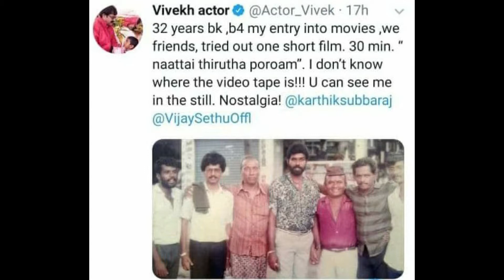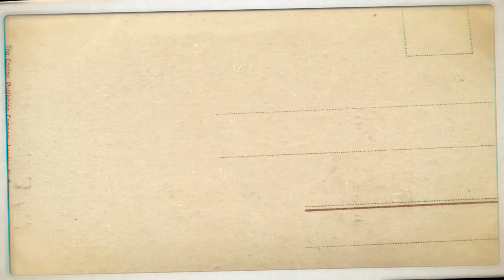Actor Vivek's first shortvideo |Nattai thirutha poroam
Vivekh actor tweeted about his Short Film,
32 Year bk, b4 my entry into movies, we Friends, tried out one short film, 30 mins
"Naatti thirutha poroam"
I don't Know where the videotape is!!! u can see me in the still.
Nostalgia! @ karthiksubbaraj @Vijaysethuoffl